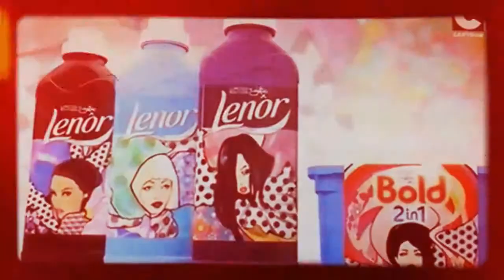20th Century Fox Warner Bros.